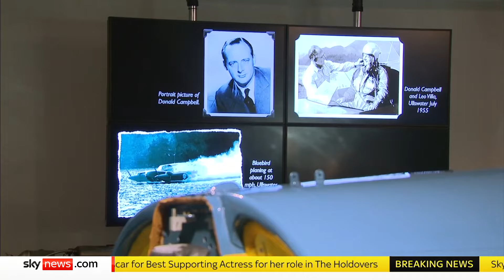Donald Campbell’s 'Bluebird' returns to Lake District’s Coniston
The "Bluebird" has returned to Coniston in the Lake District, 57 years after sinking in a fatal crash during a speed record attempt.

Donald Campbell died trying to reach 300mph in the hydroplane, which then spent many years at the bottom of Coniston Water.

Having been restored, its new home is now in the village museum.